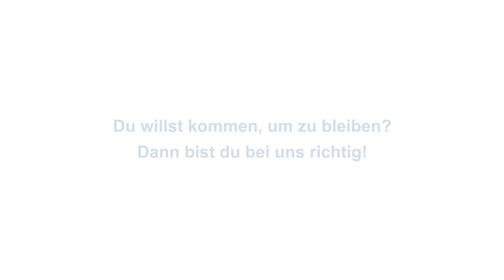3 Mitarbeiter:innen - 3 Fragen: Unsere treuesten Mitarbeiter:innen!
+++ StadtwerkeInside: Unsere treuesten Mitarbeiter:innen +++

Heute feiern wir unsere treuesten Mitarbeiter:innen in der gesamten Unternehmensgruppe. Diese 3 sind beispielhaft für fast 200 Menschen, die schon länger als 20 Jahre bei uns treu, engagiert und mit Freude ihren Job machen und sich weiterentwickeln.

Wir sind sehr froh euch zu haben! Danke für eure Treue!

Im Video erzählen sie euch, was ihnen so besonders gut an ihrem Beruf und ihrem Arbeitgeber gefällt 😉 Schaut´s euch an!